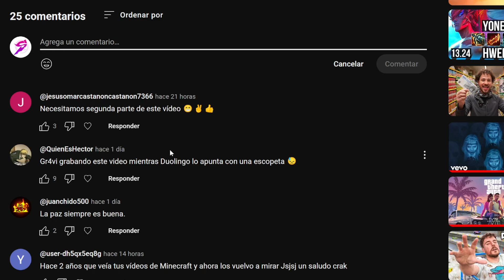SI PIERDO EL VIDEO TERMINA - Suika games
Comenzamos con un nuevo vídeo, donde si llego a perder el el videojuego de suika games, por muy poco que sea, una sola cosa de cualquier tipo y cantidad, el vídeo termina inmediatamente.

APOYO:
UNETE como seguidor y consigue ventajas asì como insignias: